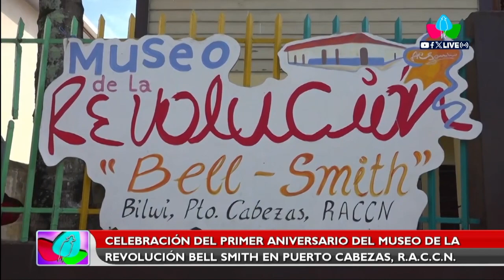Celebración del primer aniversario del Museo de la Revolución Bell Smith en Puerto Cabezas